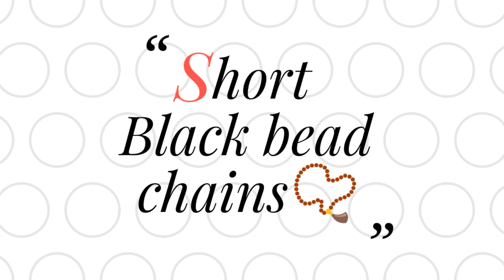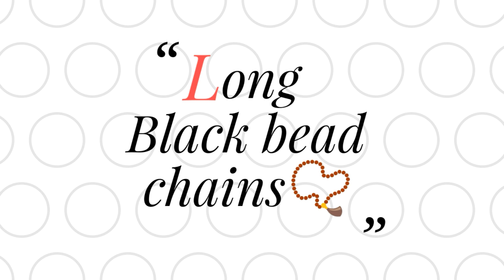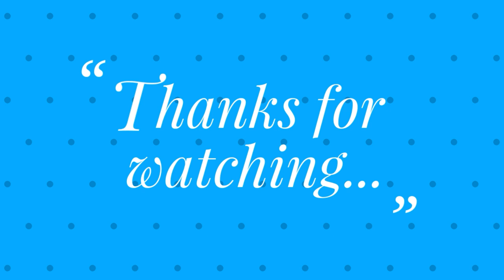Gold Blackbead Chain designs with weight/long and short nallapusalu/latest gold nallapusalu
Gold Blackbead Chain designs with weight
long and short nallapusalu